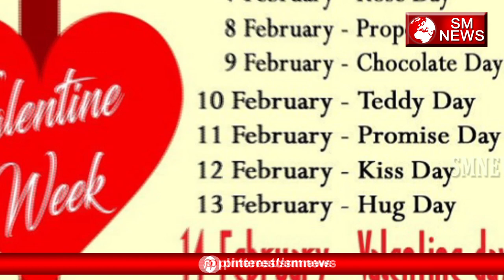जानिए Kiss Day क्यों मनाया जाता है-Amazing Facts about Kiss Day-SM News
जानिए Kiss Day क्यों मनाया जाता है